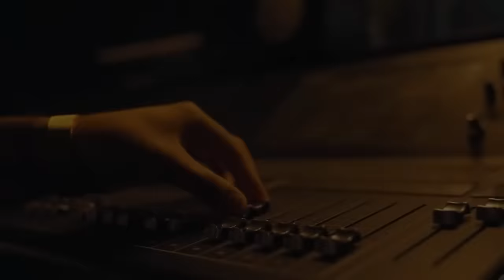ALEJO ISAAK: Con 16 AÑOS, anda en AUTO DEPORTIVO y suena TODOS los BOLICHES | El Jaguel, Siglo XX